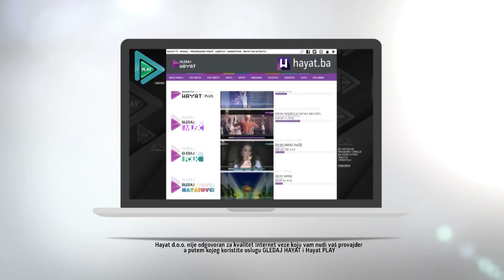ISPOVIJEST OSUĐENIKA S NAJVEĆOM ZATVORSKOM KAZNOM U FBIH: OVDJE ĆU OSTATI DO 2047!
Pogledajte ispovijest Jasminka Jašarevića, osuđenog na 42 godine zatvora zbog četiri ubistva. Ovo je ujedno i najveća ikad izrečena zatvorska kazna u Federaciji BiH. Dosad je Jašarević  u zatvoru proveo deset godina. Prvi put, pred kamerama Slučajeva X, Jašarević je pričao svoju životnu priču uz jasnu poruku svima: zločin se ne isplati, a oni koji se bave kriminalom u 90% slučajeva završe u zatvoru. Jašarević kaže, volio bi se vratiti u prošlost i izmijeniti sve, ali sada je kasno. Ipak, jedan je od rijetkih osuđenika koji javno kaže da je kriv, da je zbog toga u zatvoru i, kako kaže, neka je. Kaže, kaje se, ali i za to je kasno.